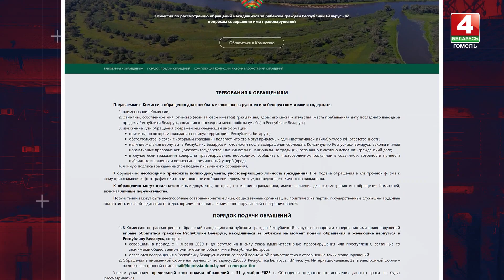Смогут ли беглые экстремисты сохранить гражданство РБ?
Варианты решения этого вопроса есть! Подробности в видео!